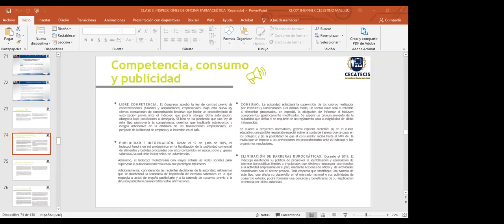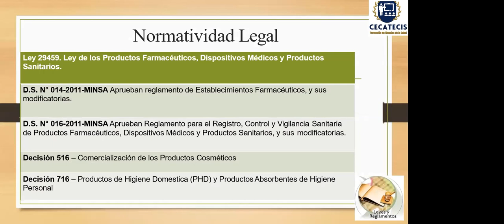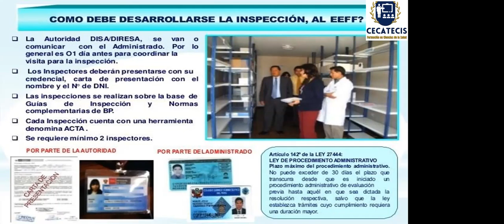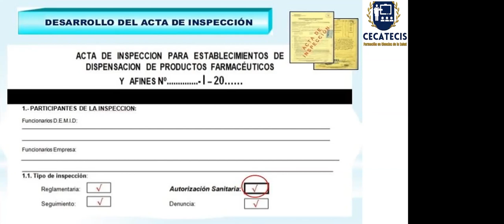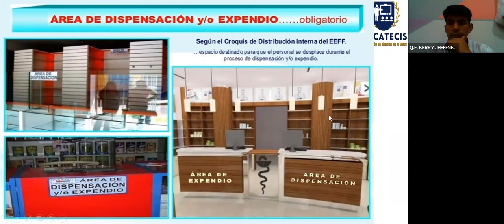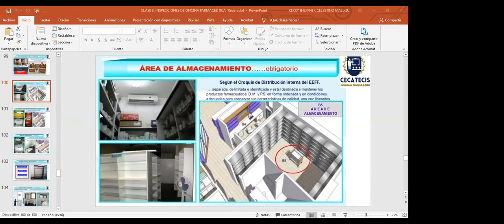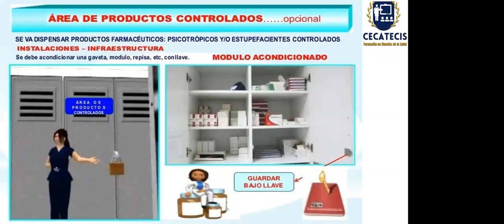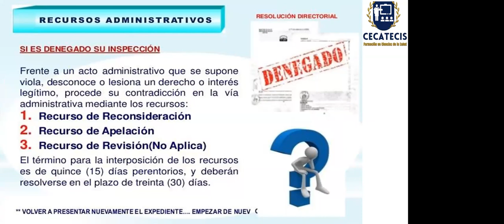411 FARMACIA (16-11)